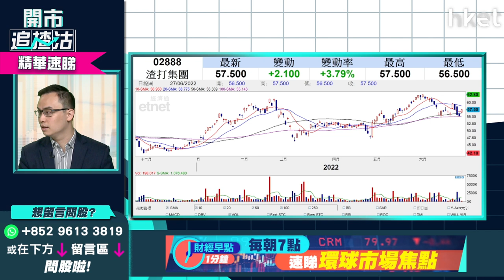【開市追揸沽】（精華）銀行股買定唔買 渣打（02888）短炒+中線策略 拆解加息周期銀行股有多值博